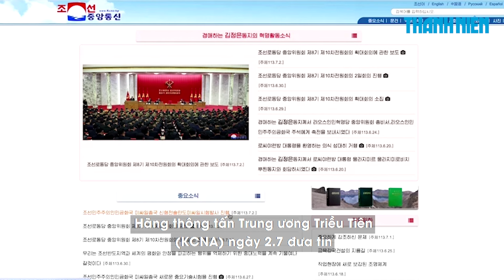Triều Tiên phóng tên lửa đạn đạo mang đầu đạn siêu lớn, nặng 4,5 tấn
Hãng thông tấn Trung ương Triều Tiên (KCNA) ngày 2.7 đưa tin CHDCND Triều Tiên vừa thử phóng một tên lửa đạn đạo chiến thuật có khả năng mang đầu đạn siêu lớn, một ngày sau khi Hàn Quốc cho hay Triều Tiên phóng hai tên lửa, trong đó có một tên lửa dường như phóng thất bại.
Theo bản tin, Bình Nhưỡng thành công phóng tên lửa Hwasong-11da-4.5 có khả năng mang đầu đạn lên đến 4,5 tấn.

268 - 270 Nguyễn Đình Chiểu, Phường Võ Thị Sáu, quận 3, TP HCM